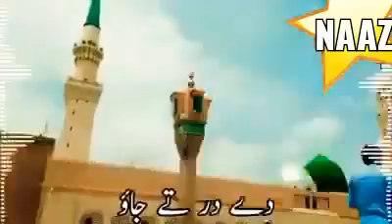New Jumma Mubarak WhatsApp status 2021 | Beautiful Naat Whatsapp status | Islamic WhatsApp Status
Mehakti h Woh Rahe Status,
Mera Aaqa Mujhe bhi Ab Madine Bola Lijiiye,